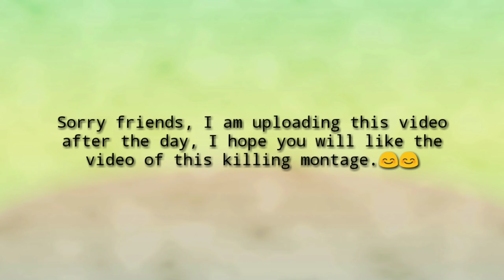FREE FIRE RANKED KILLING MONTAGE || HEROIC KILLING MONTAGE FREE FIRE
Hello everyone

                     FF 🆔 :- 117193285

Thank u guys...